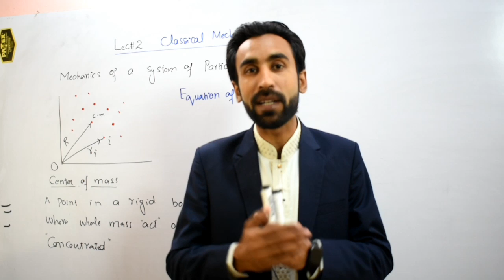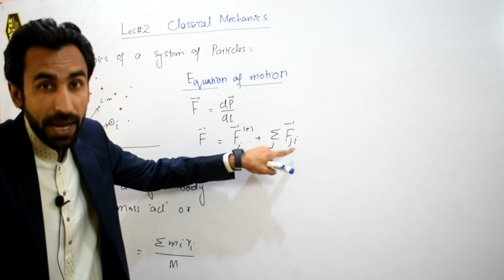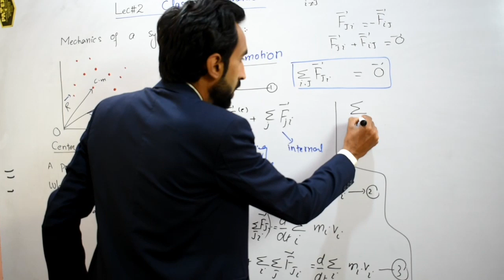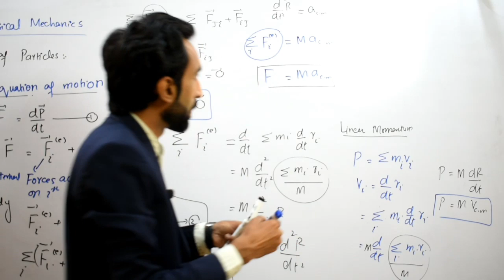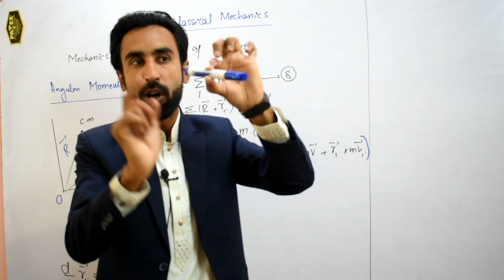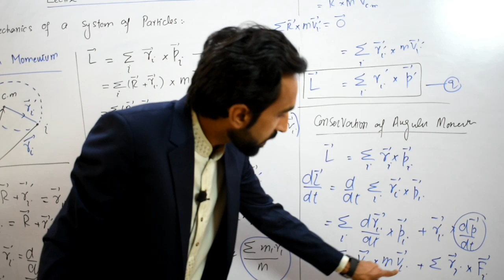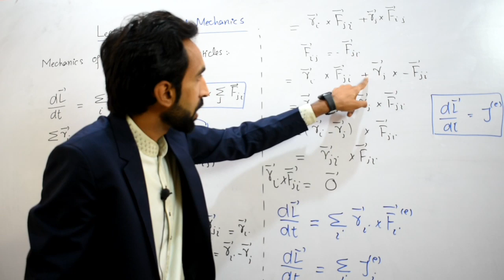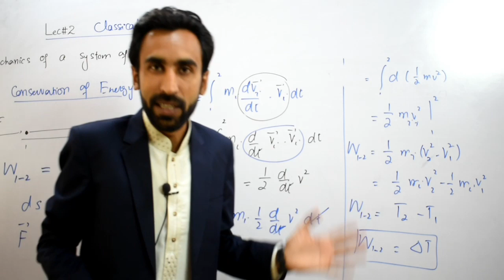Lec#2- Newtonian Mechanics for System of Particles || Classical Mechanics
in this video lecture series you will learn about Classical Mechanics for Graduate and post Graduate levels. in the second lecture newtonian mechanics for a system of particles has been discussed by Prof. ADEEL AKHTAR.

👉 Our other useful videos of Classical Mechanics are Given below

❤️ Newtonian Mechanics for a single Particle

Video Lectures of Other Courses for BS. BSc and MSc Physics

❤️ Electronics

❤️ Modern Physics

❤️ Mechanics